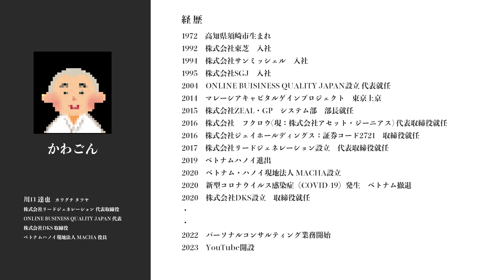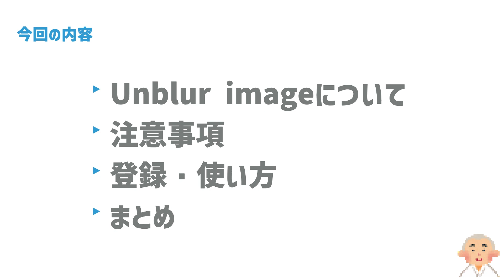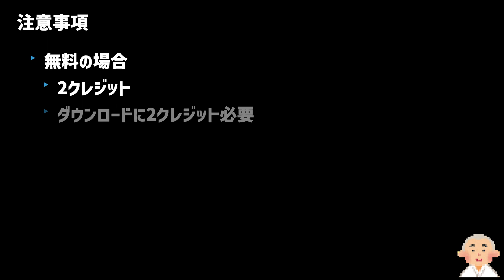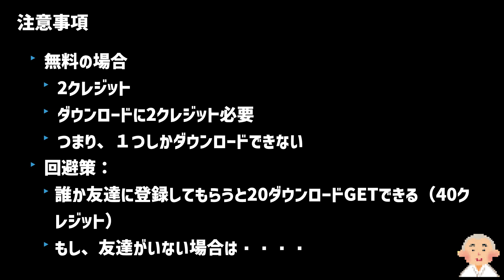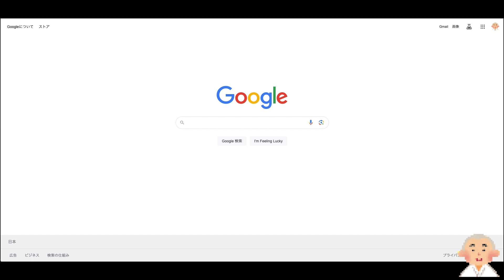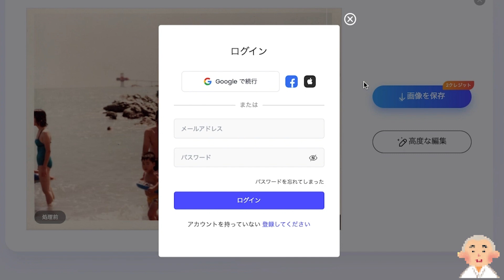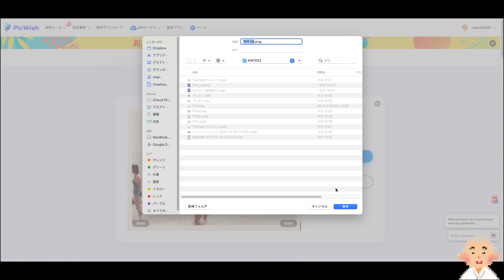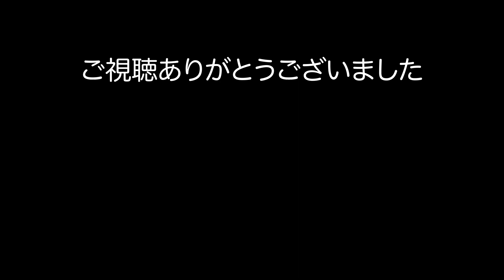【AI便利ツール】AIがボケた写真を勝手に直してくれる便利ツール！これ知らないと損します！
■今回の動画は世界で10万人以上が使ってるというPicWishの「Unblur Image」AIがぼやっとした写真を鮮明な加工を勝手にしてくれるWEBサービスをご紹介します。

■チャプター
0:00 スタート
1:49 Unblur Imageについて
2:40 注意事項
4:49 登録・使い方

OWC-SCHOOL　代表
32年にわたるITの経験を持ち、上場企業の役員や代表、海外ビジネスなどで経験を積みました。現在はYouTubeなどでそのノウハウを発信しています。

○ご相談無料
詳しくは、こちらまで